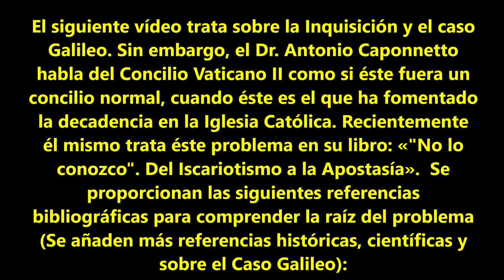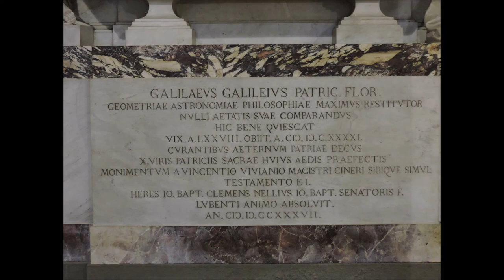Dr. Antonio Caponnetto | La Inquisición y el caso Galileo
El siguiente vídeo trata sobre la Inquisición y el caso Galileo. Sin embargo, el Dr. Antonio Caponnetto habla del Concilio Vaticano II como si éste fuera un concilio normal, cuando éste es el que ha fomentado la decadencia en la Iglesia Católica. Recientemente él mismo trata éste problema en su libro: «"No lo conozco". Del Iscariotismo a la Apostasía».  Se proporcionan las siguientes referencias bibliográficas para comprender la raíz del problema (Se añaden más referencias históricas, científicas y sobre el Caso Galileo y Contra la Leyenda Negra en Hispanoamérica):

[1] Mons. Marcel Lefebvre. Carta Abierta a los Católicos Perplejos. Voz En El Desierto. México, D.F. 2003. DESCARGAR

[2] Pbro. J. R. Faria. Curso Superior de Religión: Dogma – Moral – Culto – Apologética. Editorial Voluntad LTDA. Bogotá, Colombia, 1950. Decima Primera Edición. DESCARGAR

[3] P. Mariano Cuevas, S.J. Historia de la Nación Mexicana. Talleres Tipográficos Modelo S.A. México, D.F., 1940. DESCARGAR

[4] E.R. Hull, S.J. Galileo: And His Condemnation. Catholic Truth Society, 1913, First Edition. DESCARGAR

[5] Dr. Jakob Marx der Ältere. Compendio de Historia de la Iglesia. Sexta Edición. Librería Religiosa. Barcelona, 1919.

[6] Pbro. J. R. Faria. Curso de Filosofía. Tomo I, II, III y IV. Librería Voluntad, S.A. Bogotá, Colombia, 1959. DESCARGAR

[7] José Bravo Ugarte. La Ciencia en México. Ed. Jus, S.A., México, 1967, Primera Edición. DESCARGAR

[8] Karl Alois Kneller, S.J. Christianity and the Leaders of Modern Science. A Contribution to the History of Culture in the Nineteenth Century. B. Herder, London, 1911. DESCARGAR

[9] Sir Bertram Windle. Twelve Catholic Men of Science. Catholic Truth Society, 1912, First Edition. DESCARGAR

[10] Monseñor Alfred O'Rahilly. Electromagnetic Theory. A Critical Examination of Fundamentals. Dover Publications, Inc., New York, 1938. DESCARGAR

[11] R.O. Leguizamón. Fósiles Polémicos: Análisis Crítica Sobre la Evidencia Fósil del Origen del Hombre. Ediciones Nueva Hispanidad, 2da Edición. Guadalajara, Jalisco, México, 2002. DESCARGAR